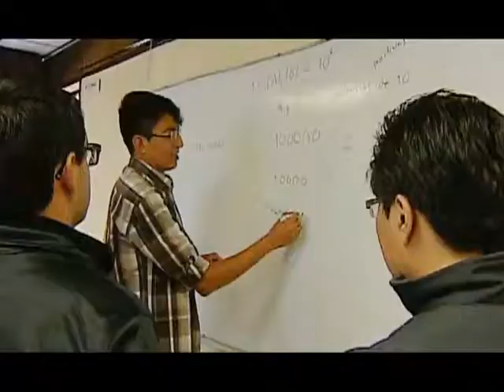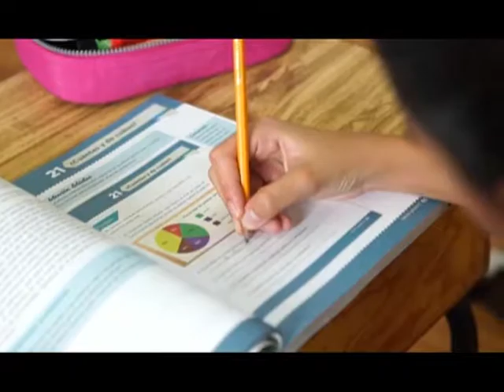🔵Se fusionan dos secretarías y surge la Secretaría de Educación, Ciencia, Tecnología e Innovación